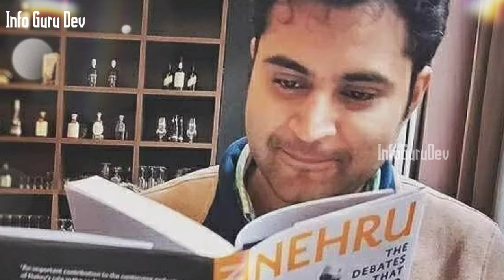महाराज भदावर जीवन परिचय | Raja Aridaman Singh Bhadauria Biography | Maharaj Bhadawar Biography Hindi